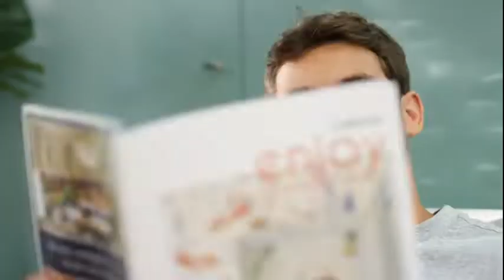CALOR | La centrale vapeur Express Easy : performance et rapidité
La centrale vapeur Express Easy est la combinaison parfaite de performances de repassage rapides et d'une commodité exceptionnelle. Express Easy agit plus rapidement qu'un fer à repasser vapeur traditionnel grâce à la puissance de sa vapeur. Elle est équipée d'un grand réservoir d'eau amovible de 1,7 L pour éviter de devoir le remplir sans arrêt, pour des sessions de repassage en toute sérénité.